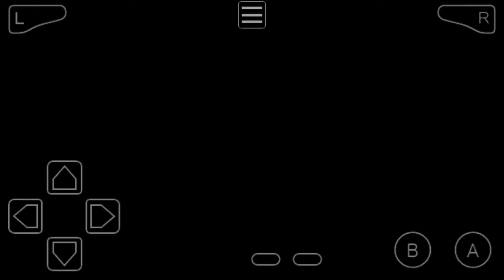Pokemon Games For Days!!!😄#1.Dab on um!!!